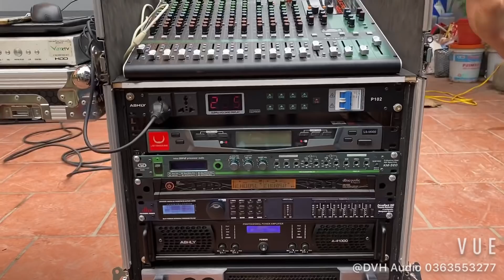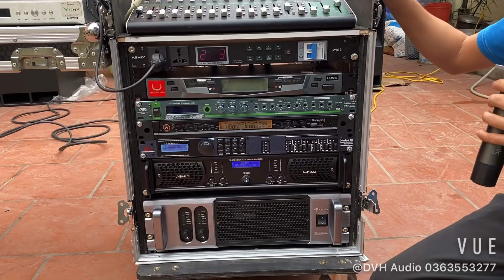Bàn giao bộ Array chơi đám cưới chỉ 85tr chú Phương ( Yên Phong - Bắc Ninh ). DVH Audio 036 355 3277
Thông tin chi tiết bộ âm thanh sự kiện 85tr: DVH Audio 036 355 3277
- 2 Cặp Loa Line Array bass 30, từ Neo
- 2 Cặp Sub hầm kép
Tủ máy:
- Mixer XA16 Pro
-  Quản lý nguồn Ashly P102
- Micro không dây sự kiện dBacoustic DB 550II
- Cục đẩy 4 kênh Ashly A-41000 đánh Loa Line Array
- Cục đẩy 2 kênh dBacoustic KD-1500 đánh loa sub